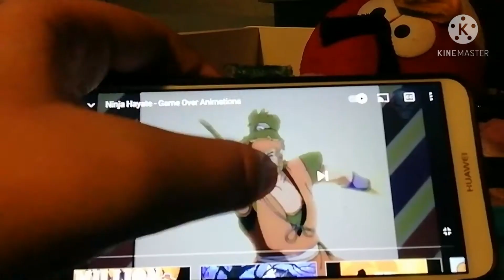Ninja hayate game over scenes but it's watch dogs 2